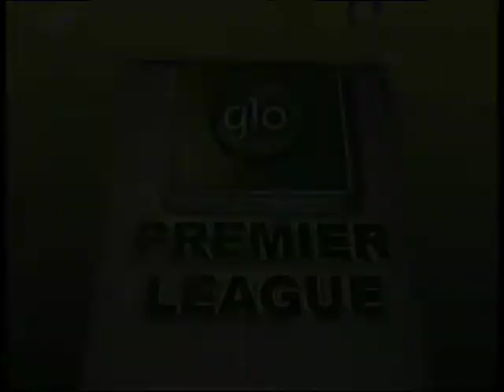more of Christian Essel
Christian Essel, one of the best player yet to be known internationally.